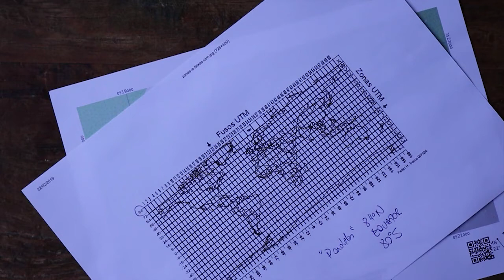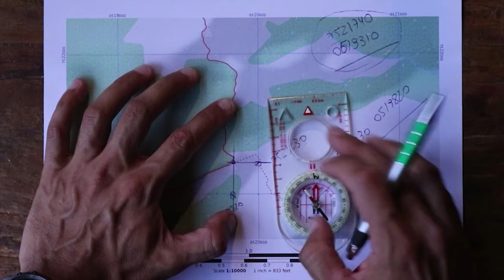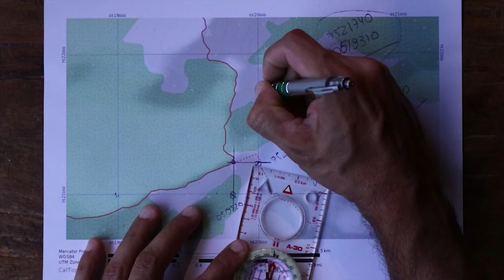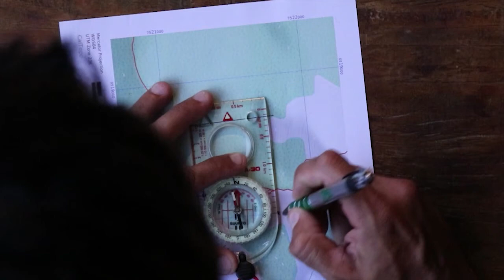Bushcraft - Coordenadas UTM (Universal Transversa de Mercator, como orientar)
Olá!! Seja bem-vindos ao meu canal!! O vídeo de hoje finaliza a sequência de orientação e navegação. Nele eu falo sobre a utilização do sistema UTM como meio de orientação.

Mostro como encontrar uma coordenada a partir de um ponto, ou o contrário, como encontrar um ponto a partir de uma coordenada.

Observem a importância de trabalhar corretamente com a escala da carta quando usamos o sistema UTM.

Caso você tenha dúvida sobre o tema de declinação magnética não deixe de ver o vídeo sobre o tema

Se gostar, curta o vídeo e meu canal. Conto com a sua colaboração!

Conheça as montanhas a partir de uma perspectiva diferente!

Vários reviews de equipamentos e tudo sobre "Every Day Carry"

==ATENÇÃO==
O canal não se responsabiliza pelo mal uso das técnicas apresentadas. A atividade em altura requer treinamento e formação presencial. Antes de realizar qualquer atividade com corda e em altura procure um instrutor devidamente habilitado. Faça um curso.